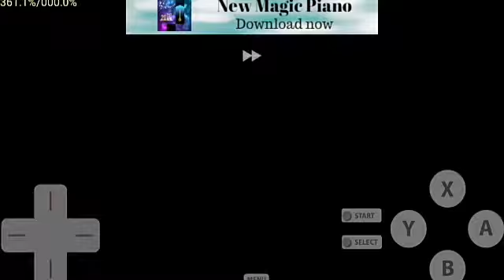Let's Play: POKÉMON RENEGADE PLATINUM/ speed run /*(1.5) unlimited speed Android walkthrough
Hi guys !
Welcome to YouTube channel ASH Instinct GamerZ,
                         This is ASH and I am feeling very excited to start this channel and I would do all crazy stuffs here be sure you never miss any of them (🔔🔔)it's gonna be real fun right here !

Episode: 21
Today's episode we are going to enter into the portal @ spear pillar which lead us into the distortion world where the Giratina lives and then we get t experience few situations that leave us with goosebumps and then Ash Catches himself a Giratina and then reach the sunnyshore city...let's see what happens next in upcoming Pokémon renegade platinum speed run episode.

Music in the video is not my own they belong to their respective copyright holders if there is any copyright issue please you can make me know about it and I would remove it immediately :)

(2) Over the Hill

                    Have a nice day !!